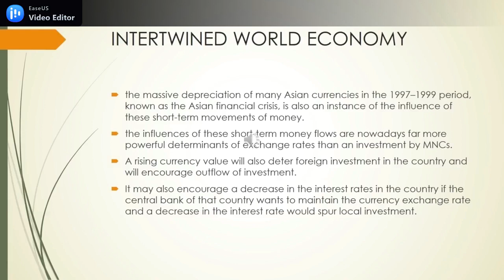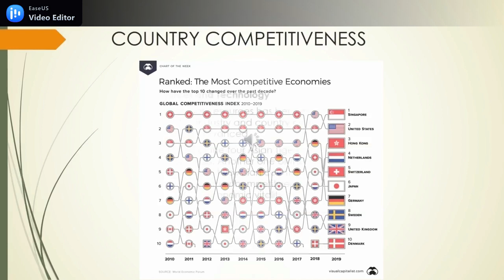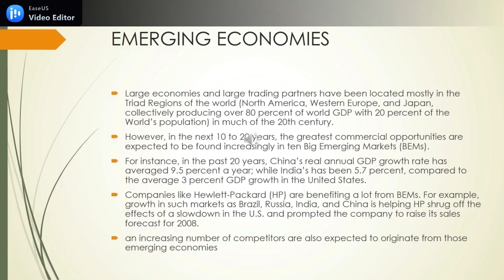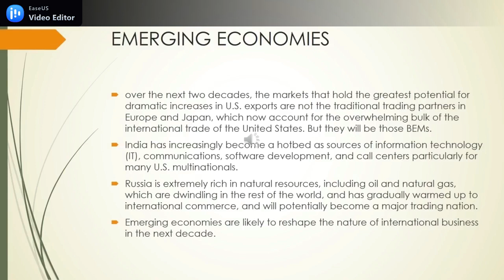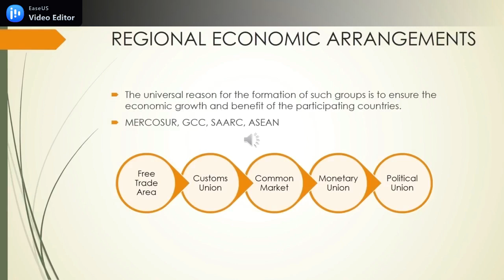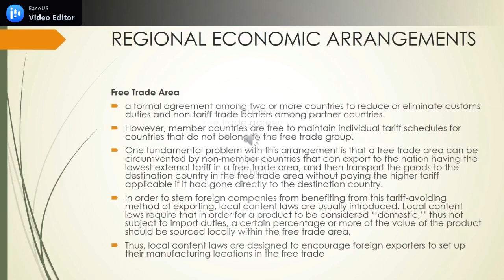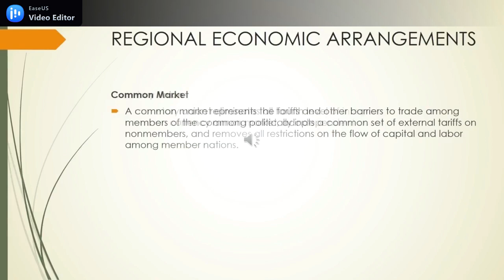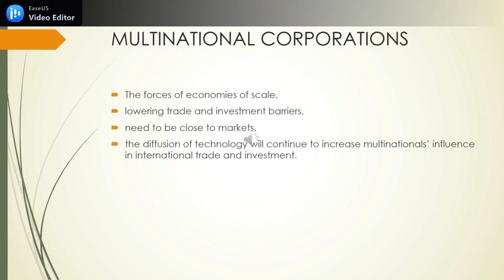LINGKUNGAN EKONOMI DALAM PEMASARAN INTERNASIONAL (PART 2)_C11_Th.2023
Materi: Lingkungan Ekonomi dalam Bisnis Internasional
Topik:
1. Keterkaitan ekonomi dunia
2. Daya saing negara
3. Negara berkembang
4. Perjanjian ekonomi regional
5. Perusahaan multinasional